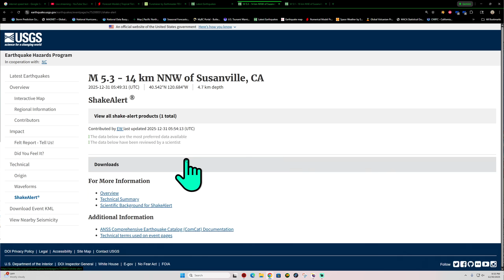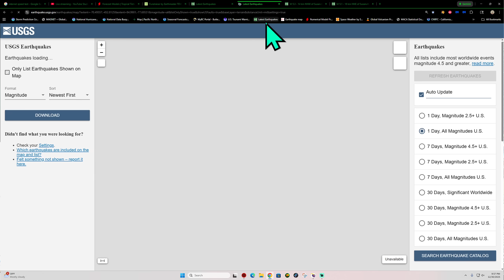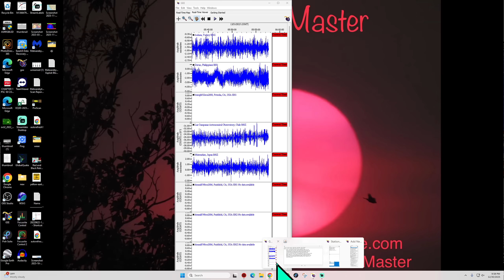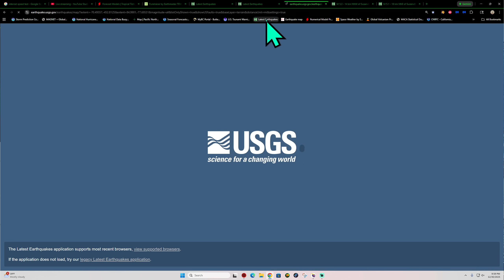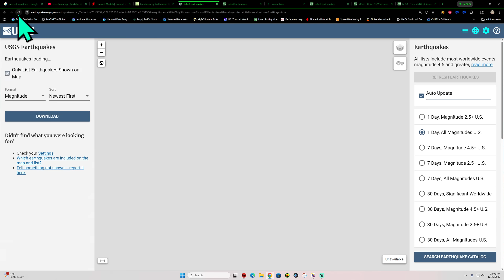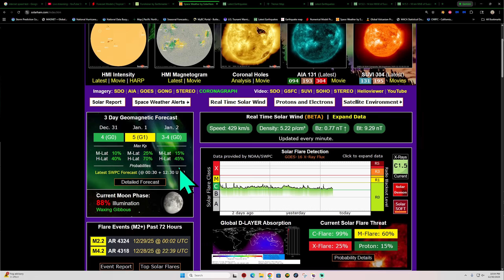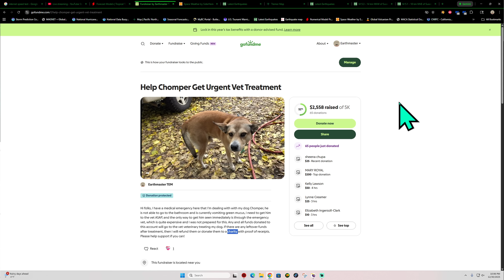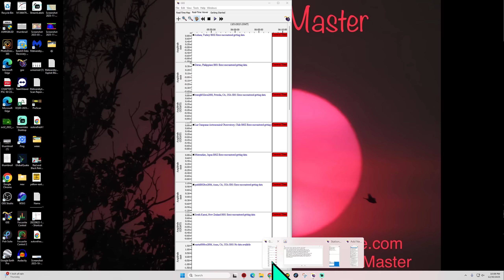New Large Earthquake near Susanville California. This one bigger at 5.3 EQ Tuesday Night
If you can help out with my dog please do so.

Solarham.net